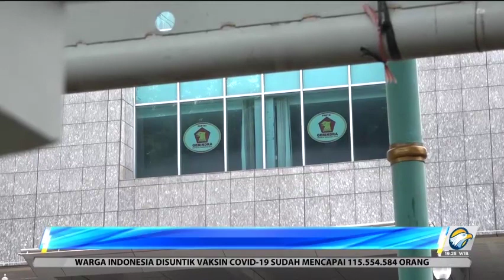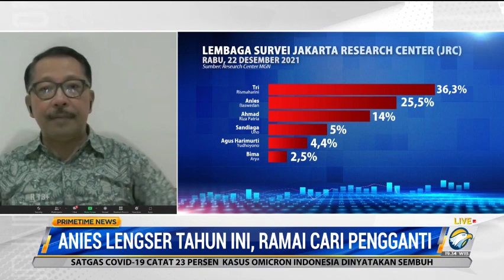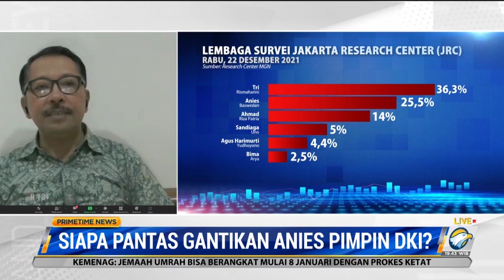Siapa Pantas Menggantikan Anies di DKI 1?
Memasuki tahun terakhir masa kepemimpinan Anies Baswedan dan Ahmad Riza Patria di DKI Jakarta, kini telah bermunculan nama-nama potensial untuk menduduki DKI 1. Meski Pilkada diketahui masih dua tahun lagi, gaung saling sambut para politisi kebon sirih terus bermunculan. Lalu, siapa saja nama-nama yang muncul menjadi kandidat Gubernur dan Wakil Gubernur DKI Jakarta?